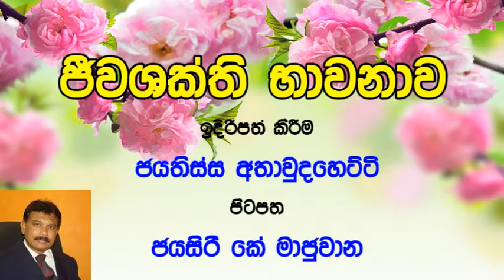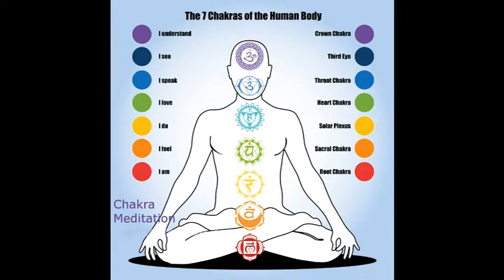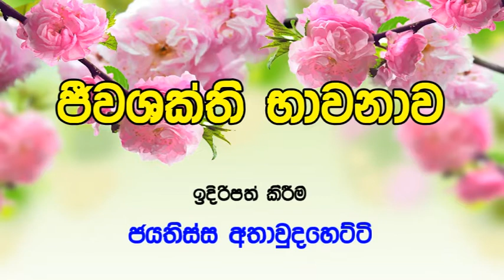Meditation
Jeewa Shakthi Meditation for O/ L and A/1 L Students